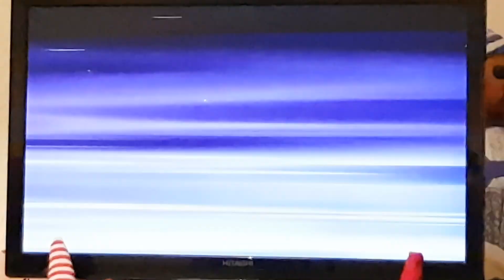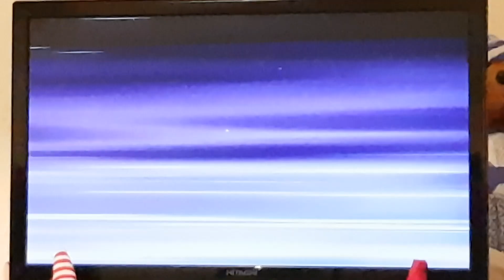pokemon Shining Pearl part 18